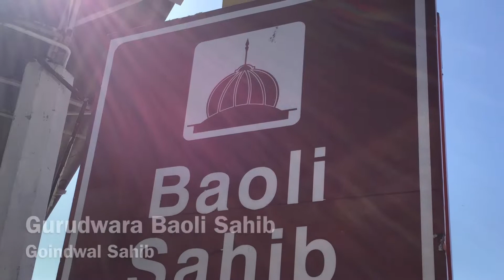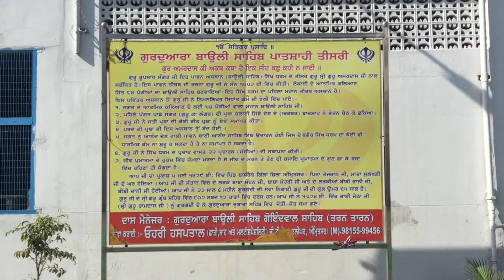Gurudwara Baoli Sahib | Goindwal Sahib | Guru Amardass Ji | Shotoniphone | SD Mix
Gurudwara Baoli Sahib Shri Goindwal Sahib | Guru Amardass Ji | 2019 | Shotoniphone | By Samarpreet Singh Amritsar
Goindwal (Punjabi: ਗੋਇੰਦਵਾਲ), also known as Goindwal Sahib, is located in Taran Taran district in the Majha region of the state of Punjab in India about 23 km from Tarn Taran Sahib. In the 16th century it became an important center for the Sikh religion during the Guruship of the Guru Amar Das Ji. Goindwal is on the banks of the river Beas and is one of the focal points of small scale industries of Tarn Taran district.

Guru Amar Das Ji (the third Guru or the third Nanak) stayed in Goindwal for 33 years where he established a new centre for preaching Sikhism. A Baoli (stepwell), paved with 84 steps was constructed there. Some devout believe that by reciting Japji Sahib, the divine Word revealed to Guru Nanak Dev Ji at each of the 84 steps after taking a bath in the Baoli provides Moksha, liberation from 84,00,000 cycles of life of this world and unity with God (mukhti). Goindval is where Guru Amar Das Ji met Guru Ram Das Ji, the next Guru. Guru Arjan Dev Ji was also born there on 15 April 1563. It is called axis of Sikhism as it was the first center of Sikhism.

Today the Gurdwara and Goindwal Baoli is visited as a prime tourist destination and the massive langar or the community kitchen provides food to a large number of visitors every day.